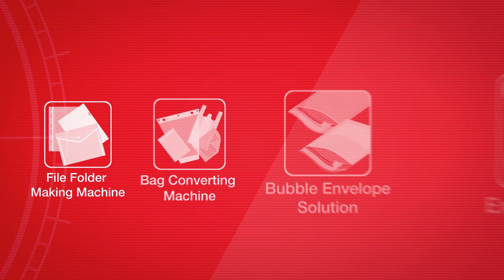PP Blowing Film Machine 950 mm Test Run, MGPP-75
MING JILEE: PP Extrusion Line and Bag Converting Machine Sinces 1987.

PP blowing film machine, designs for producing water cooling PP tube film. With 75 mm extruder, the output can be 100 kg/hr. the thickness range is from 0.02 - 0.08 mm on each layer. The max. width of PP blowing film machine is 1000 mm.

PP blowing film machine is equipped SCR heating controller for saving the heating power. The standard machine design of PP blowing film machine is already equipped the auto tension controller on the winder to get the good quality of the winding PP rolls. In order to drive the extruder properly, PP blowing film machine is equipped very high quality gear box. With individual blower on the air ring, we allow individual adjustment in order to get better quality of the production.

There are some optional equipment on PP blowing film machine
1) Width control with sensor
2) Corona treatment for printing purpose.
3) The double side winding station for collecting the single layer roll.
4) The auto tension controller by load cell design.